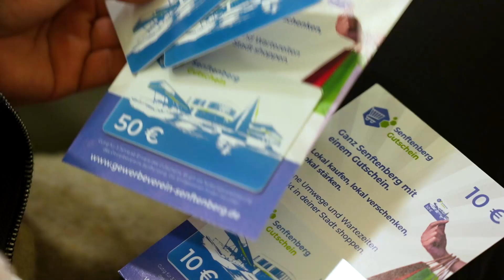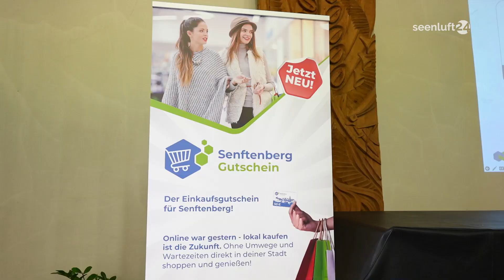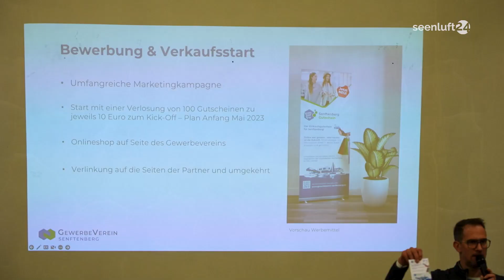Der Senftenberg-Gutschein steht in den Startlöchern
Seit Jahren ist es der Wunsch von Senftenberger Gewerbetreibenden einen Citygutschein einzuführen. Ein Einkaufsgutschein, mit dem man in allen Geschäften der Stadt einkaufen gehen kann, oder an die Tankstelle oder ins Restaurant. Jetzt hat sich der Senftenberger Gewerbeverein mit Unterstützung der Stadtverwaltung das Vorhaben weiter vorangetrieben und: Jetzt soll er wirklich kommen! Wann und wie man sich das vorstellen kann, darüber wurden jetzt zuerst Senftenberger Gewerbetreibende informiert.